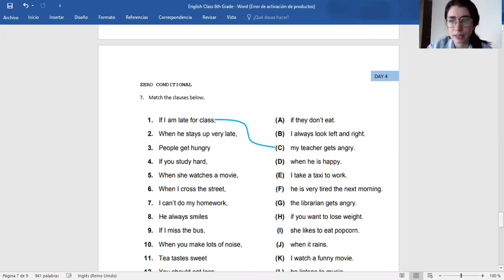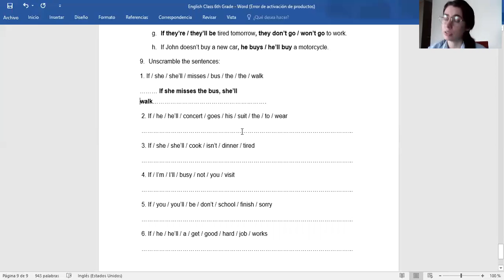6° Diagnóstico #4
Class #4